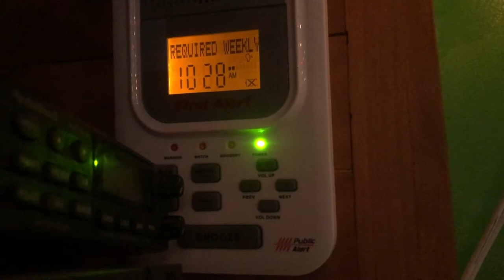NOAA Required Weekly Test (EAS #21)